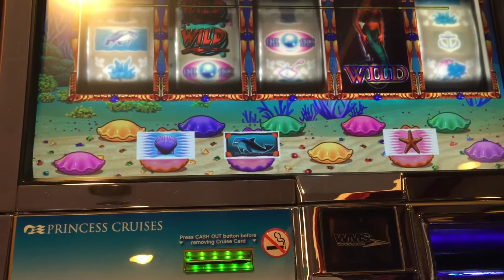Goldfish 2 slot bonus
Goldfish 2 Slot bonus $1.50 bet on $0.01 machine
Emerald Princess Cruise